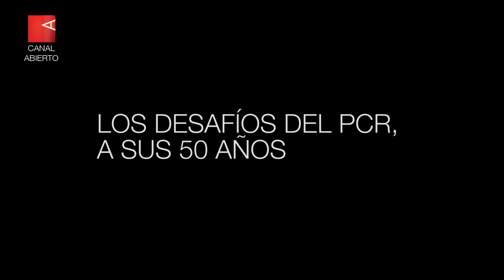Una Larga Marcha de 50 años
A medio siglo de su nacimiento, el Partido Comunista Revolucionario argentino realiza un acto en el estadio de All Boys. Juan Carlos Alderete, uno de sus dirigentes históricos, y Luciano Álvarez, referente de la juventud, reflexionan sobre la historia, el presente y los desafíos del espacio político.